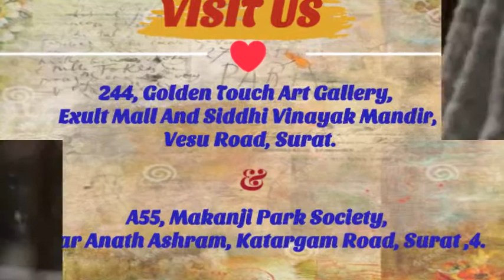Golden art gallery video made by video mart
We Are a Leading Video Production Agency Who Develops And Create All Kinds Of Videos Like Product Video, Explainer Video, Marketing Video, Matrimonial Video, Bio-data, Video Resume, Organizational Video etc.
Just Tell Your Basic Information., We Will Organize It Into a Attractive Video.
We Have Multipal Video Concepts Like
Content Video

also do check our website for more information about our products.